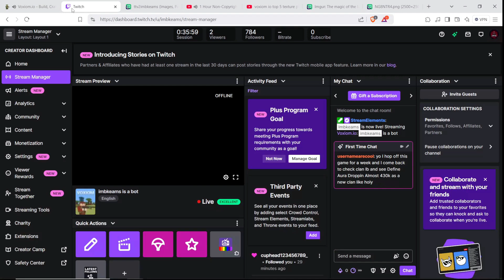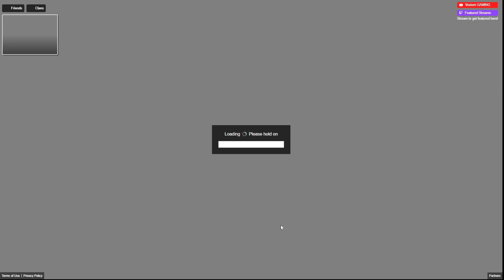voxiom.io ctg the live round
Play the best browser multiplayer voxel first person shooter inspired by minecraft, fortnite, counter-strike, and call of duty Voxiom.io is a free io game. Welcome to the ultimate 100 players real-time multiplayer voxel battle-royale first-person shooter game. This free game features procedurally generated maps. When players join, they spawn on the warm-up island to wait for the game to start when there are enough players. As the game begins, players start their dropoff randomly on the battle island to fight to be the last person alive. Chests of various tiers containing various guns, shovels, consumables, and blocks are scattered throughout the island. Players must find and utilize these items to fight to be the last person alive and win the game. Continuously throughout the game, toxic fog will slowly shrink the battle island, forcing the player to find and eliminate each other.